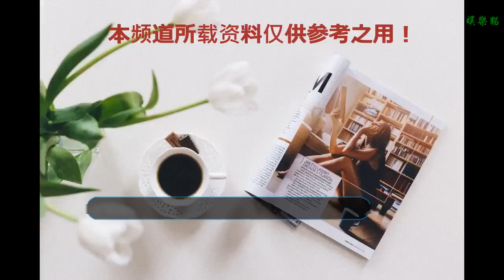趙寅成參加旅行團被野生捕獲，灰色團服也掩蓋不住的帥氣光芒！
韓國長腿歐巴趙寅成因《那年冬天風在吹》、《沒關系，是愛情吧》而人氣急升，加上超完美身高和帥氣臉蛋，令他瞬間成為風靡亞洲的完美男神！
    人氣高企的他近年把演藝重心放到大銀幕上，由他主演的新片《安市城》將于下月19日在韓國上映，最近他就趁著宣傳前的空檔，抽空到中國吉林旅游，還因此被不少幸運的粉絲捕獲！
    就在日前，趙寅成跟團旅游的照片突然在微博上瘋傳！看到韓流巨星居然現身小鎮而且還是跟團旅游，不少網民和粉絲都大感不可置信，紛紛大喊：現在買票去吉林還來得及嗎？
    從照片中可見，趙寅成雖然大打扮超低調，可是一雙大長腿和帥氣臉龐完全藏不住，顯眼的身高更是令他的巨星身份直接露餡！
    穿著樸素的趙寅成留著小胡子，頭戴低調的鴨舌帽，不僅與同團的成員穿上一樣的灰色團服背心（還是很帥！），胸前還乖乖掛著名牌，也太可愛了吧！
    不過最讓粉絲爆笑的，是我們的男神居然還跟了個老人團～在一堆上了年紀的爺爺奶奶當中，身高188公分的他難怪會讓人一秒認出！
    粉絲們看到照片后都紛紛笑翻，留言表示：身高完全藏不住啊！、迎面看到差點沒認出來！、這是什么操作，竟然開始跟老年團了XD
    許多眼尖的粉絲在認出偶像后都拍了不少認證照～不少幸運偶遇男神的民眾更表示趙寅成每當發現自己被認出來后，都會露出害羞的笑容，并親切的跟粉絲們打招呼～果然是完美的國民男神！
老實說，在看到這輯照片的時候，小編的內心是崩潰的. 身為趙寅成的超級腦殘粉，誰會想到男神居然能這么容易被偶遇啊！自己旅游也就算了，還要跟團，真的超級羨慕能跟他朝夕相對的那群團友啊啊啊！
    所以女生們下次走在路上記得不要光看手機，說不聽哪天也會在街角碰見一個趙寅成喔！